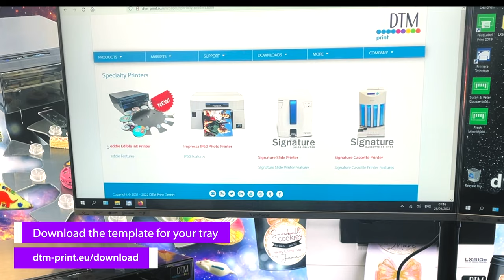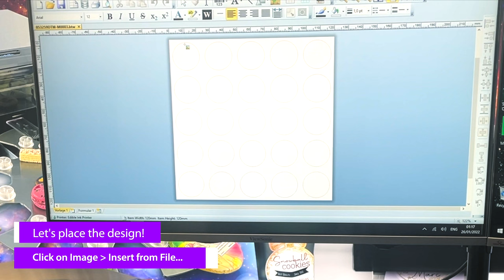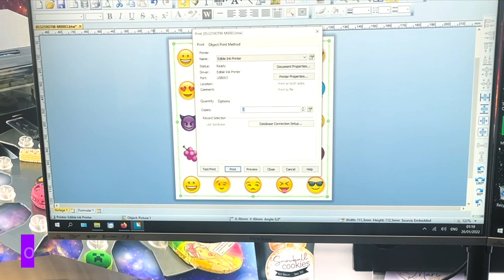Print on candys like M&Ms and others with Eddie Edible Ink Printer using DTM Print Trays 😱🍭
Eddie - the world's only GMP and NSF certified desktop printer with edible ink! Print full-colour photos, logos, designs and text directly onto the surface of many food items quickly and easily!

With the DTM Print Trays you can easily print on nearly anything - no matter which shape!